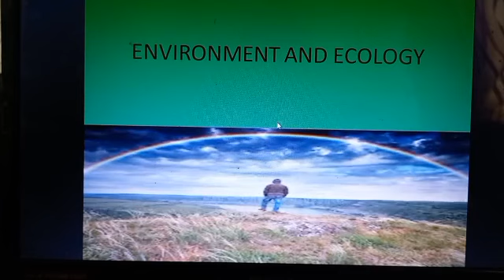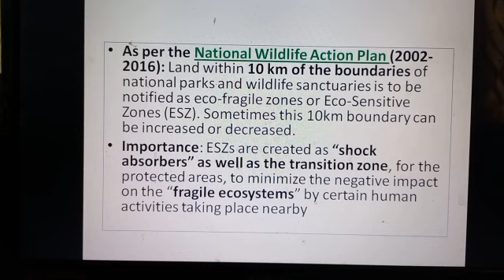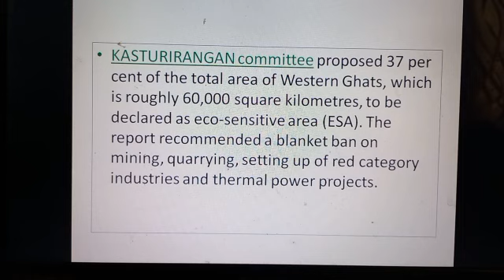UPPSC ,BPSC,JPSCAND OTHER STATE CIVIL SERVICE EXAMS( environment and ecology.)